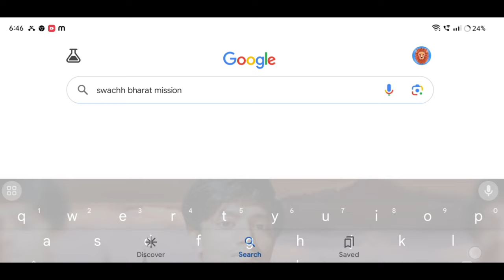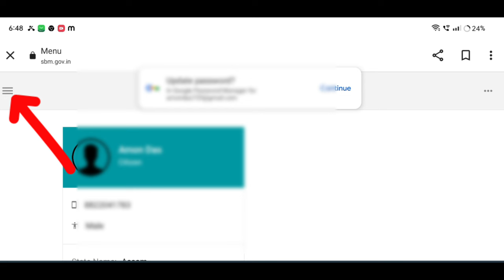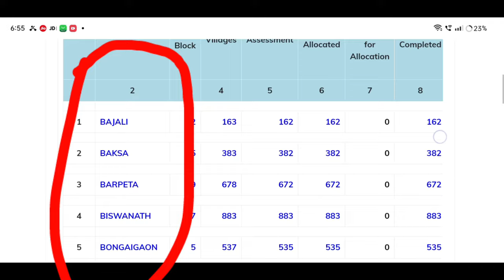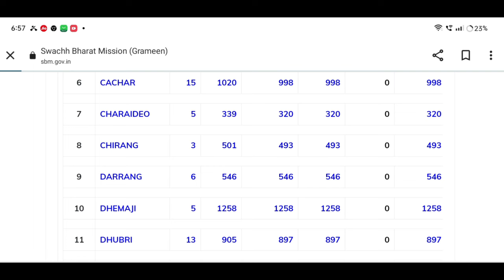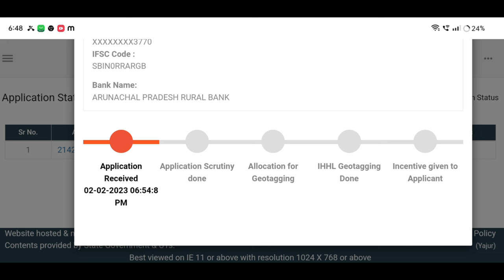লেট্ৰিনৰ টকা সোমোৱা আৰম্ভ//toilet payment release assam 2024//Toilet Verify list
Keyboard.
toilet 1 st installment release assam
toilet 1st installment assam
toilet 1 st installment not receive assam
toilet 1st installment release new update assam
latrine 1st installment release assam
latin 1 st installment release assam
ihhl 1st installment release assam
Amon Das
ah support
toilet 1 st installment release date assam
toilet 2nd installment release date assam
toilet installment not receive assam
sbm toilet installment release assam
assam 1 st toilet installment release date
assam sbm toilet 1st installment release date
latine 1st installment release assam
toilet 1st installment not receive
latrine 1 st installment release date 2024 assam
govt toilet 1st installment account verification assam
govt toilet 1st installment release assam
govt latrine apply online 1st installment assam
toilet account verify online assam
toilet account verification online 2024 rural assam
চৰকাৰী লেট্ৰিন আবেদন,
চৰকাৰী লেট্রিন 2024,
চৰকাৰী লেটিন আবেদন,
অসম চৰকাৰৰ নতুন আঁচনি
বিনামূলীয়াকৈ ৫ লাখ টকা দিয়া হ'ব,
সরকারি ল্যাট্রিন আবেদন,
how to apply toilet scheme gramin 2024,
toilet apply online,
latrine online apply,
sbm report,
sbm toilet asoni online apply,
sbm list assam,
how to download latrine list,
ihhl,
ihhl toilet list
toilet list 2023_24 Assam
gramin toilet status check in online
gramin toilet online application status
swacch bhatat mission
toilet online apply gramin 2024 status check
sbm
how to check toilet status

                    মই আপোনালোকক কেনেকৈ Check কৰিব পাৰিব toilet ৰ Status খন আৰু কেনেকৈ toilet ৰ টকা সমূহ কেনেকৈ লাভ কৰিব পাৰিব তাৰ বিষয়ে কৈছোঁ l

Amon Das